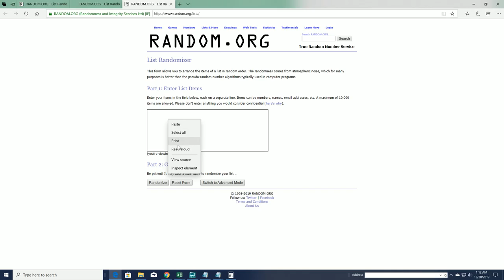2019 Topps Five Star Baseball FILLER B ID 19FIVESTARBB983